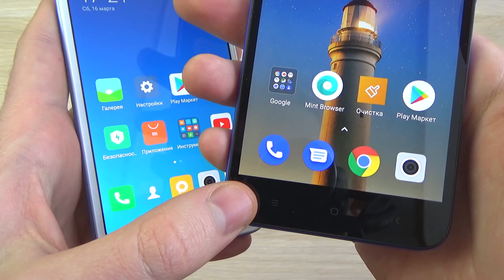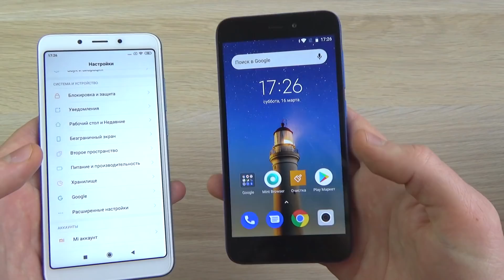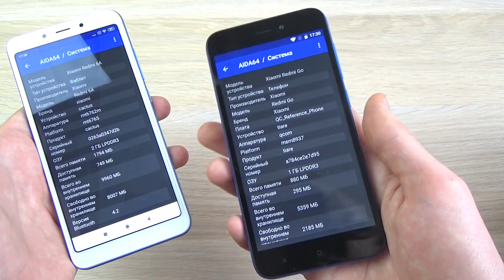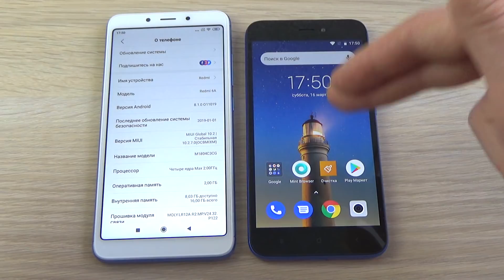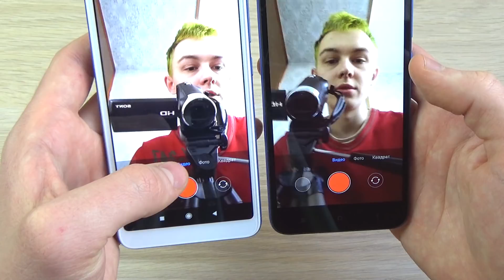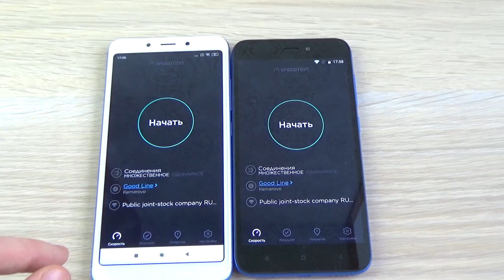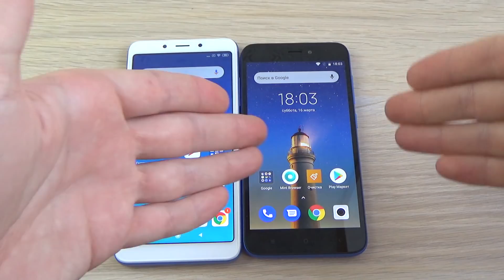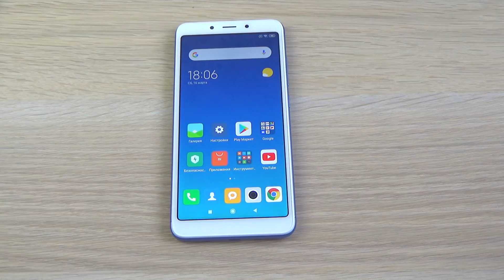Xiaomi Redmi 6A vs Redmi Go - ЧТО ВЫБРАТЬ? СРАВНЕНИЕ БЮДЖЕТНИКОВ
Сравнение двух дешевых xiaomi: redmi 6a и redmi go. Какой лучше купить? В этом видео я расскажу какой телефон лучше